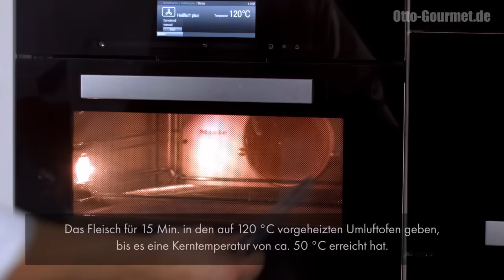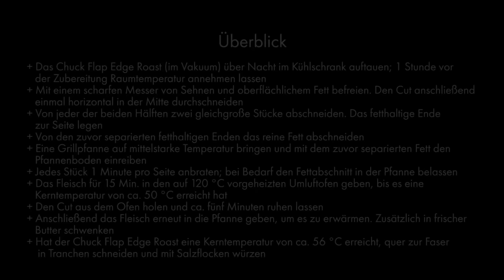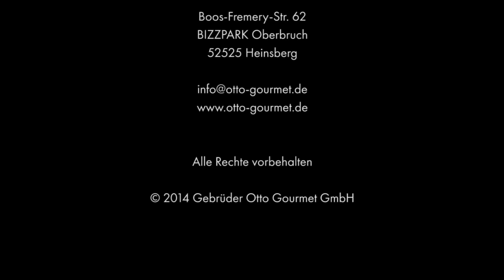Teppanyaki Steak perfekt braten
Wir zeigen Euch in diesem Video, wie man aus dem Chuck Flap Edge Roast - einen Schnitt aus dem Nacken, hier vom US Beef - ein perfektes Teppanyaki Steak brät.

OTTO GOURMET Pink Salt Flakes
geklärte Butter oder Fettabschnitte
Kerntemperatur Messgerät
Pfanne, Schneidebrett

Teppanyaki ist eine japanische Zubereitungsart, bei der das Fleisch in dünne Streifen geschnitten und auf einer Stahlplatte direkt am Tisch gebraten wird.